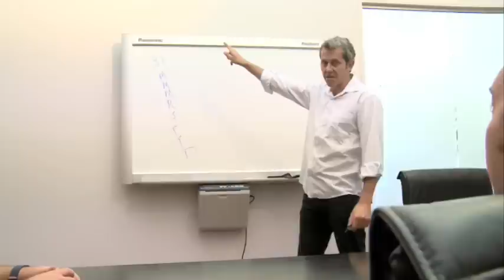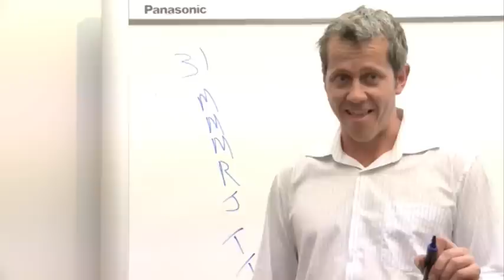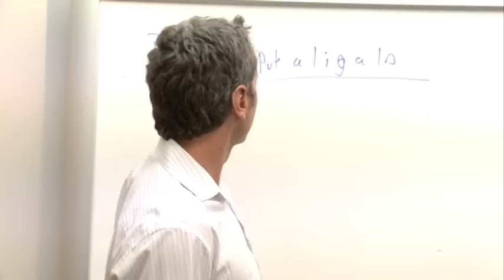The BYC Chronicles episode 2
Episode 2
Join James as he attempts to resurrect his Backyard Cricket career by dragging his former team members kicking and screaming out of retirement. Will he succeed? Probably not.